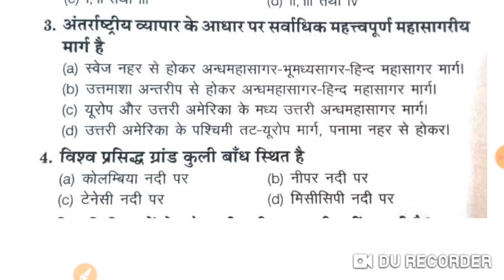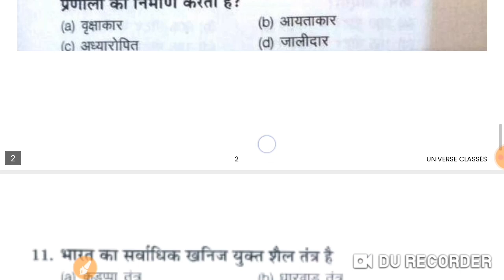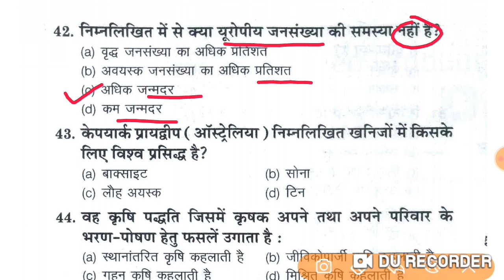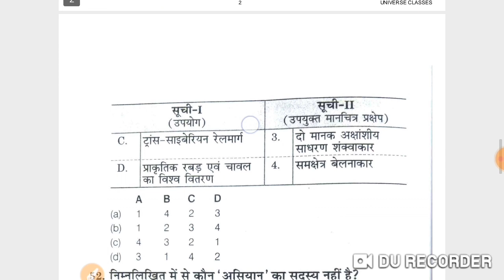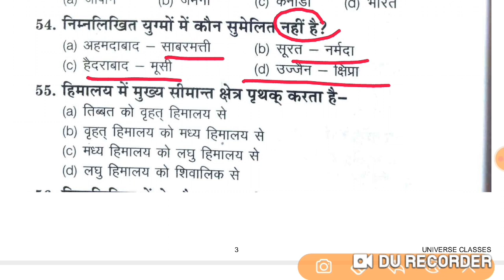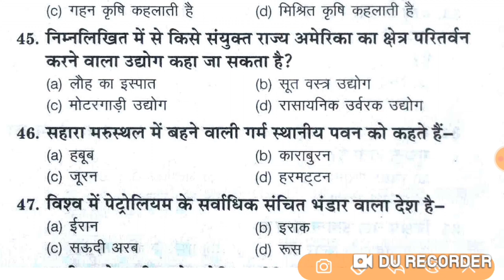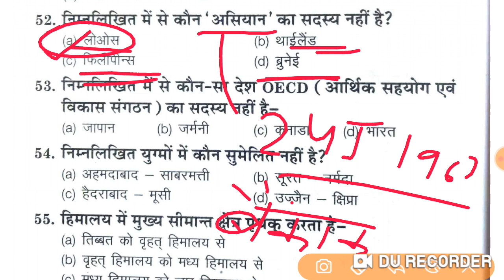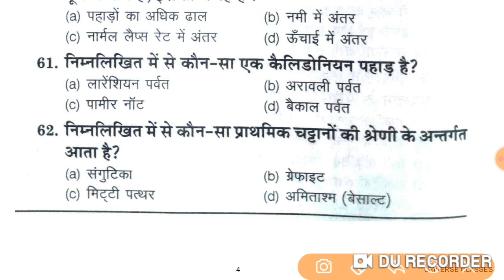TGT PGT GEOGRAPHY | TGT PGT Lt. Grade Exam Model Paper 20| UP TGT/PGT Geography Practice | kvs tgt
TGT PGT GEOGRAPHY | TGT PGT Lt. Grade Exam Model Paper 20 | TGT PGT Lt Grade Geography Practice Set | iQ Guru